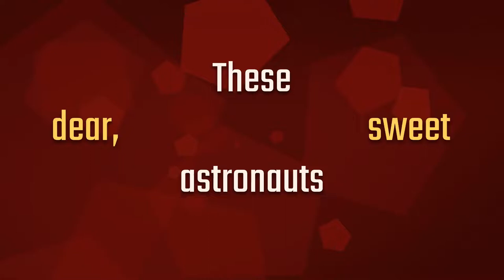Astronaut: The Best - Official Release Date Trailer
Astronaut: The Best will be available on August 15 on Steam for PC and Steam Deck. Check out the latest trailer for Astronaut: The Best to learn about your mission, meet the inept crew, see gameplay elements, and more from this upcoming occult management adventure game.

In Astronaut: The Best, you are charged with managing a space academy using lies, witchcraft, and hard work. Your astronauts aren't just stats: they're incompetent screwups. Players must guide procedurally misfit recruits through a roguelite web of scandals, challenges, and space-shatteringly meaningful choices. Turn them into national heroes by any means necessary, or your bosses will see you dead in a ditch.